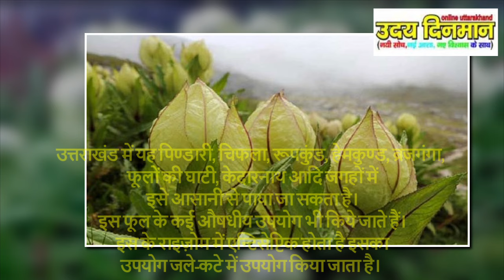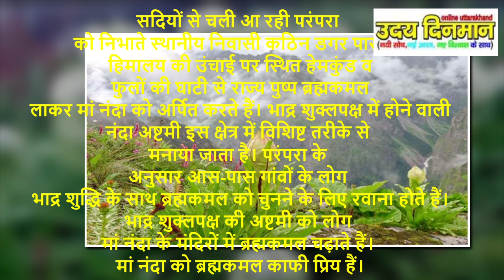दिव्य फूल ब्रह्मकमल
ब्रह्मकमल का अर्थ है ‘ब्रह्मा का कमल’। यह माँ नन्दा का प्रिय पुष्प है। ब्रह्मकमल 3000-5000 मीटर की ऊँचाई में पाया जाता है। ब्रह्मकमल उत्तराखंड का राज्य पुष्प है। और इसकी भारत में लगभग 61 प्रजातियां पायी जाती हैं जिनमें से लगभग 58 तो अकेले हिमालयी इलाकों में ही होती हैं। ब्रह्मकमल का वानस्पतिक नाम सोसेरिया ओबोवेलाटा है। यह एसटेरेसी वंश का पौंधा है। इसका नाम स्वीडन के वैज्ञानिक डी सोसेरिया के नाम पर रखा गया था। ब्रह्मकमल को अलग-अगल जगहों में अलग-अलग नामों से जाना जाता है जैसे उत्तरखंड में ब्रह्मकमल, हिमाचल में दूधाफूल, कश्मीर में गलगल और उत्तर-पश्चिमी भारत में बरगनडटोगेस नाम से इसे जाना जाता है। ब्रह्मकमल भारत के उत्तराखंड, सिक्किम, अरूणाचल प्रदेश, कश्मीर में पाया जाता है। भारत के अलावा यह नेपाल, भूटान, म्यांमार, पाकिस्तान में भी पाया जाता है। उत्तराखंड में यह पिण्डारी, चिफला, रूपकुंड, हेमकुण्ड, ब्रजगंगा, फूलों की घाटी, केदारनाथ आदि जगहों में इसे आसानी से पाया जा सकता है। इस फूल के कई औषधीय उपयोग भी किये जाते हैं। इस के राइज़ोम में एन्टिसेप्टिक होता है इसका उपयोग जले-कटे में उपयोग किया जाता है। गर्मकपड़ों में डालकर रखने से यह कपड़ों में कीड़ों को नही लगने देता है। इस पुष्प का इस्तेमाल सर्दी-ज़ुकाम, हड्डी के दर्द आदि में भी किया जाता है। इस फूल की संगुध इतनी तीव्र होती है कि इल्का सा छू लेने भर से ही यह लम्बे समय तक महसूस की जा सकती है और कभी-कभी इस की महक से मदहोशी सी भी छाने लगती है। इस फूल की धार्मिक मान्यता भी बहुत हैं। इसे नन्दाष्टमी के समय में तोड़ा जाता है और इसके तोड़ने के भी सख्त नियम होते हैं जिनका पालन किया जाना अनिवार्य होता है। यह फूल अगस्त के समय में खिलता है और सितम्बर-अक्टूबर के समय में इसमें फल बनने लगते हैं। इसका जीवन 5-6 माह का होता है।
सदियों से चली आ रही परंपरा को निभाते स्थानीय निवासी कठिन डगर पार कर हिमालय की उंचाई पर स्थित हेमकुंड व फुलों की घाटी से राज्य पुष्प ब्रह्मकमल लाकर मां नंदा को अर्पित करते हैं। भाद्र शुक्लपक्ष में होने वाली नंदा अष्टमी इस क्षेत्र में विशिष्ट तरीके से मनाया जाता है। परंपरा के अनुसार आस-पास गांवों के लोग भाद्र शुद्धि के साथ ब्रह्मकमल को चुनने के लिए रवाना होते हैं।
भाद्र शुक्लपक्ष की अष्टमी को लोग मां नंदा के मंदिरों में ब्रह्मकमल चढ़ाते हैं। मां नंदा को ब्रह्मकमल काफी प्रिय हैं।udaydinmaan @यह एक वैचारिक आंदोलन है। इस आंदोलन का सरोकार आर्थिकी, राजनीति, समाज, संस्कृति, इतिहास व विकास से है।अकेले उत्तराखंड की बात करें तो यह क्षेत्र सदियों से न केवल धार्मिक आस्थाओं का केंद्र रहा है, बल्कि यह क्षेत्र मानव सभ्यता-संस्कृति का उद्गम स्थल भी समझा जाता रहा है।आधुनिक समय में विकास की अवधारणा के जन्म लेने के साथ हिमालयी समाज-संस्कृति को कई चुनौतियों का सामना करना पड़ रहा है। ये चुनौतियां हमारी संस्कृति पर निरंतर प्रहार कर इसे गहरा आघात पहुॅचाने में तुली हुई है। हालांकि, सामाजिक, शारीरिक, आर्थिक आदि कष्टों के बावजूद यह संस्कृति अपने ताने-बाने से छिन्न-भिन्न नहीं हो सकी है। मगर निरंतर जारी प्रहारों से एकबारगी चितिंत होना स्वाभाविक है।‘उदय दिनमान’ का प्रयास है कि राजनीति, समाज, संस्कृति, इतिहास, विकास व आर्थिकी पर निरंतर हो रहे आघातों से जनमानस को सजग रखने का प्रयास किया जाए। यह कहकर हम कोई बड़ा दंभ नहीं भर रहे हैं। यह हमारा मात्र एक लघु प्रयास भर है।